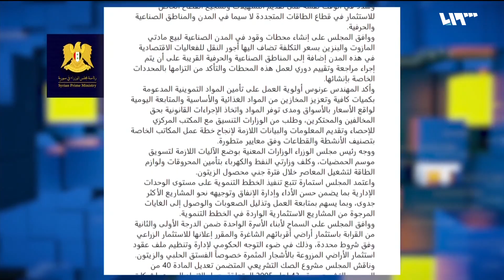رشوة كبرى في انتخابات النظام.. من كشفها وما قيمتها؟ | لم الشمل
كشف موقع صوت العاصمة عن تسعيرة الحصول على كرسي في مجالس البلديات أو المجالس المحلية خلال الإنتخابات الأخيرة التي أُجريت في مناطق سيطرة النظام، والتي قد تصل إلى 150 مليون ليرة سورية